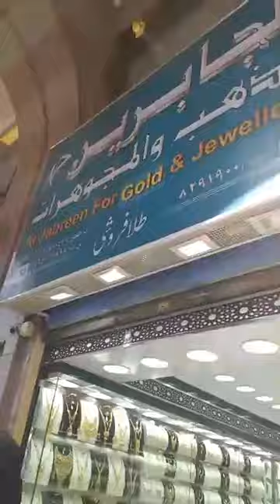MADINA SAUDI ARABIA & THE MAGIC UMBRELLA VLOG 2